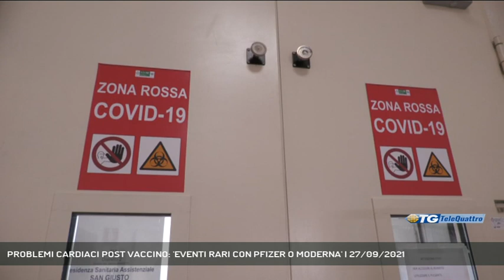PROBLEMI CARDIACI POST VACCINO: 'EVENTI RARI CON PFIZER O MODERNA' | 27/09/2021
TG sera 27/09/2021 - TRIESTE - Vediamo i risultati di uno studio condotto da dipartimenti di sanità e università italiane sul rischio di sviluppare miocarditi e pericarditi dopo le vaccinazioni anti-Covid.  || Le Miocarditi e le Pericarditi potenzialmente associate a vaccinazione a mRna contro il Covid e in particolare con Vaccino Pfizer e Moderna, sono eventi rari con manifestazioni lievi. Lo scrive il Giornale italiano di Cardiologia che ha pubblicato gli studi di 15 esperti di dipartimenti sanitari e Università italiane tra cui Gianfranco Sinagra del centro diagnosi e Trattamento Cardiomiopatie dell’università di Trieste.Lo Studio rileva che l’incidenza di problemi cardiaci è di un caso su 100mila persone, ovvero oltre 10 volte inferiore a quella delle miocarditi non riconducibili ai vaccini.Fermo restando l’evento di natura rara, è stato evidenziato come il tasso stimato sia più elevato nelle persone di sesso maschile con meno di 30 anni. Sopra questa soglia d’età il rischio si riduce.Lo studio ha potuto confermare ancora una volta come il bilancio rischi/benefici sia nettamente a favore della vaccinazione contro il Covid. Non solo: nelle persone non vaccinate che contraggono la malattia, il rischio di sviluppare problemi cardiaci aumenta esponenzialmente, anche qui con particolare concentrazione sui maschi. (Servizio di Gianluca Paladin) - Segui Telequattro anche sul digitale terrestre! Visita il sito